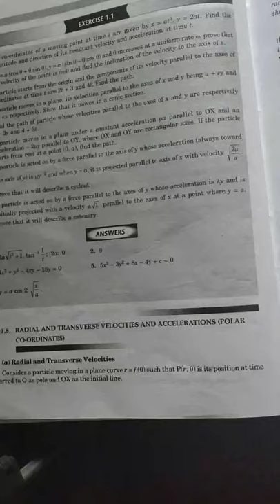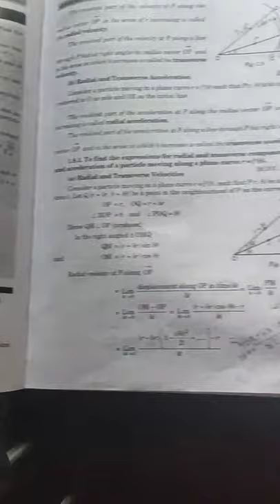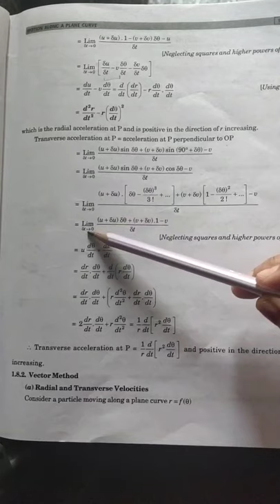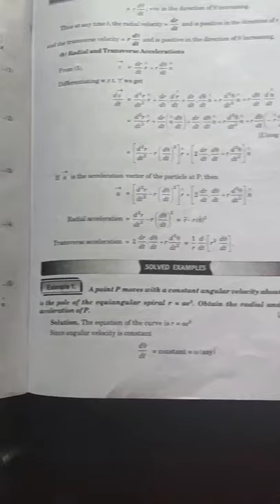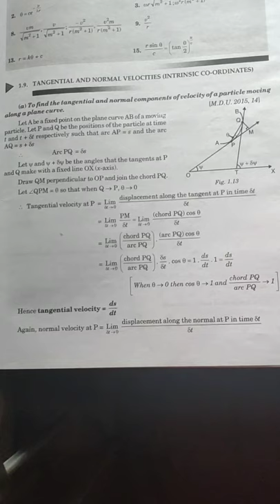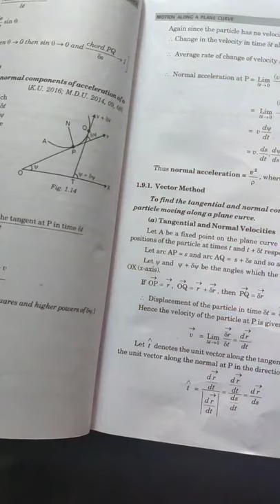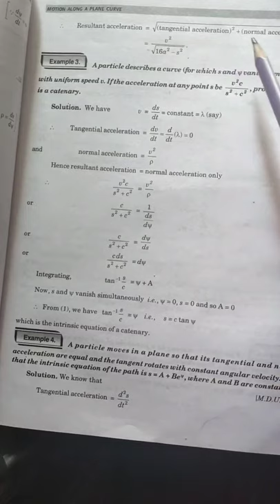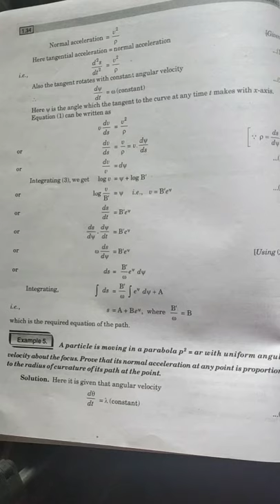Lecture-03Chapter-01 Dynamics (motion along a plane curve)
Radial and transverse velocity and acceleration in polar coordinates and in vector form, Tangential and normal velocities and acceleration in intrinsic coordinates and in vector form